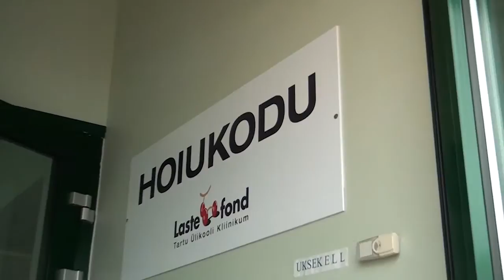Võro liina tego 2014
Toimetaja ja tekst:Ulis Guth
             video:Madis Eiche